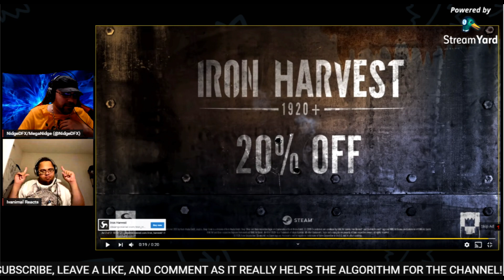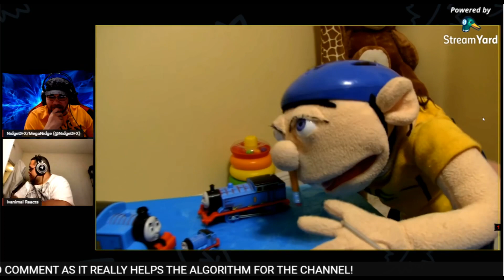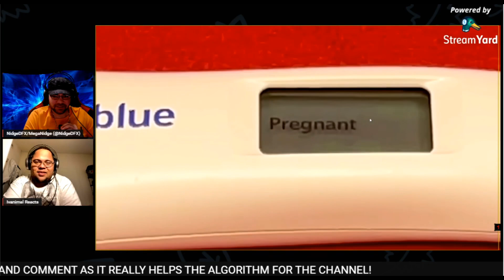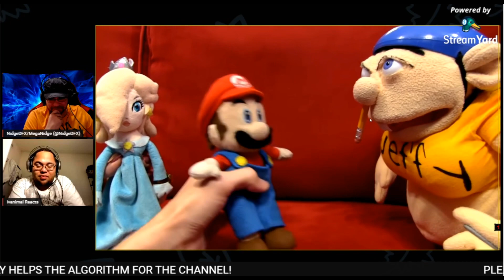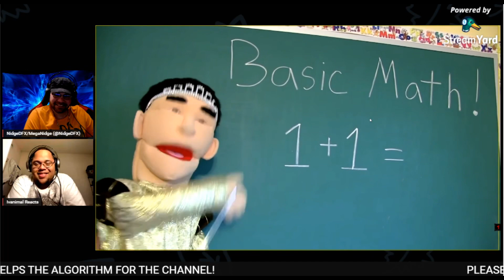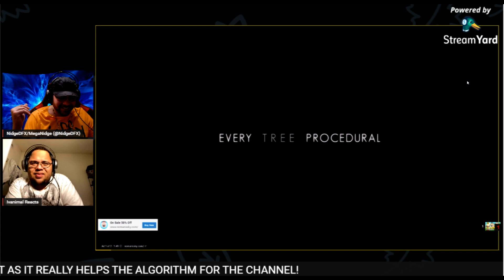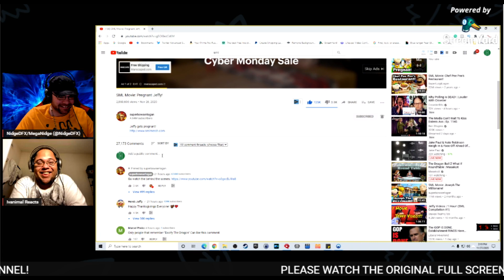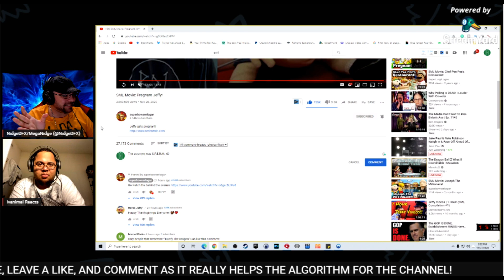SML Movie: Pregnant Jeffy! reaction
Nidge Reacts to SML Movie: Pregnant Jeffy! "SML Movie: Pregnant Jeffy!" is out! "sml pregnant jeffy reaction" was a very fun video to make! This was one of the "best sml reaction" videos we did! Hope you enjoy our "sml reaction pregnant jeffy". Leave a comment as well on our "sml jeffy gets pregnant reaction"
Twitch/YT gaming channel = NidgeDFX
Backup Channel

Please note If I have permission I may use 100% or less (usually when requested or because I chose too), if I don't have permission I will use 5-25% of the footage.